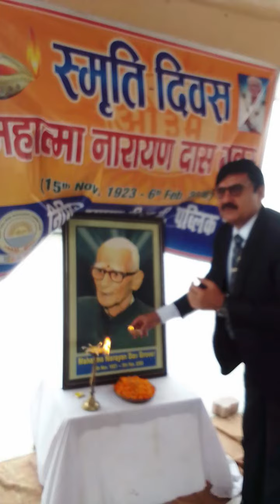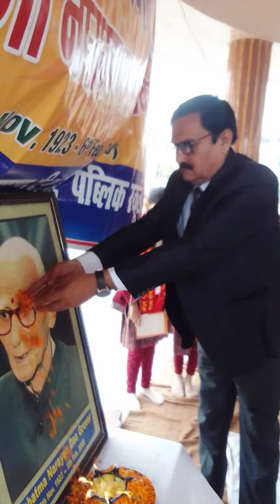एन एस डी ए वी पब्लिक स्कूल सीतामढ़ी में महात्मा नारायण दास ग्रोवर की पुण्यतिथि मनाई गई